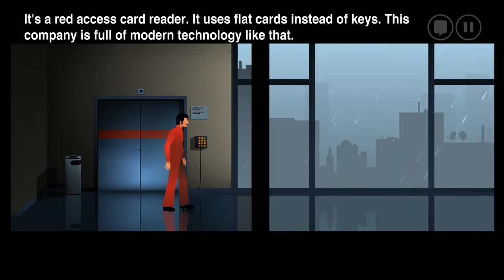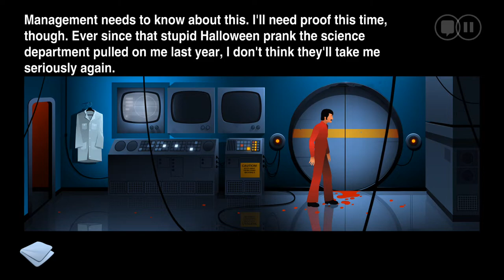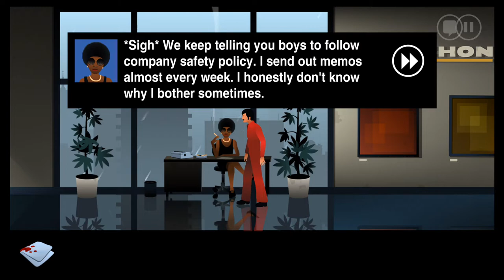CHAPTER 1 - THE PRESENT | Let's Play - The Silent Age | EPISODE ONE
The Silent Age takes you on an adventurous journey into a dystopian future where mankind has gone extinct!

Travel through time between the iconic 70's and a desolate present day haunted by silence.

The Silent Age is an atmospheric point-and-click adventure game with stylized visuals and an eerie soundtrack that will keep you in suspense as you solve mind-bending puzzles.